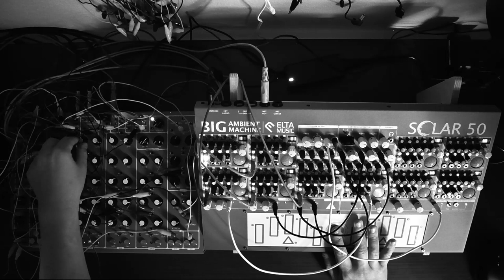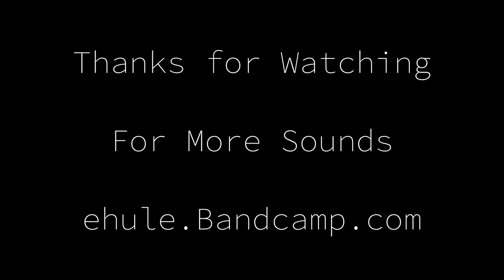Soma Laboratory Pulsar 23 & Elta Music Solar 50 Jam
Fun afternoon jam with two instruments by two of my favorite designers playing together.

Some of the Solar 50 voices are being triggered by the envelopes on the Pulsar.

All outputs on the Pulsar are being recorded separately. External processing from Ozone 9 Elements.

Thanks to Soma and Elta for making such amazing instruments that give me inspiration every day.

Listen to my stuff on Bandcamp (any and all sales support friends from Ukraine)

all donations are sent directly to friends from Ukraine affected by the war

Music is Peace